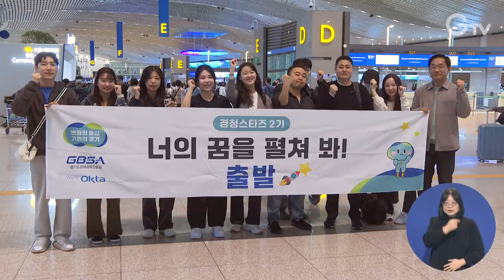‘2024 경청스타즈’ 2차 체험 시작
해외 취창업을 꿈꾸는 경기도 청년에게 해외 기업 현장 체험의 기회를 제공하는 ‘2024 경기청년 해외 취창업 기회 확충 프로그램’의 2차 체험이 시작됐습니다.

2차 체험 인원은 총 98명으로 10월21일 3개 도시 참가자 23명이 출발했고, 나머지 7개 도시 참가자 75명은 오는 11월11일에 출발할 예정입니다.

2차 체험지역은 베트남 호찌민과 우즈베키스탄 타슈켄트, 오스트리아 빈, 싱가포르, 일본 도쿄, 인도네시아 자카르타, 인도 뉴델리, 호주 멜버른, 대만 타이베이, 말레이시아 쿠알라룸푸르 등 10개국 10개 도시입니다.

참가자들은 4주 동안 각 지역별 특성을 반영한 맞춤형 프로그램을 통해 글로벌 취창업에 필요한 실무 경험을 쌓고 해외 현지의 기업 문화를 체험하게 됩니다.